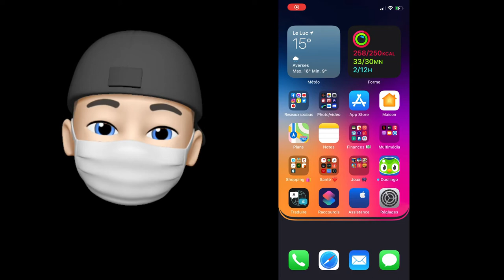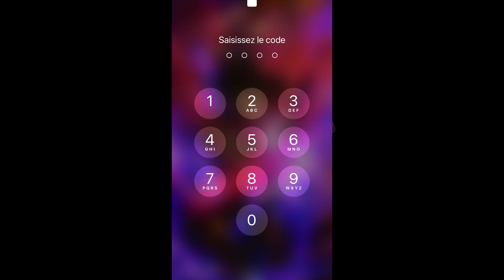DÉVERROUILLER son IPHONE avec un MASQUE 😷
Grâce à ios14.5 on peut désormais déverrouiller son iPhone, en portant un masque, avec une applewatch

🍏 MON MATÉRIEL APPLE COMMANDER POUR AIDER LA CHAÎNE
IPHONE SE 2020
IPHONE 12
APPLE WATCH SE
APPLE TV

📱HIGH-TECH COMMANDER POUR AIDER LA CHAÎNE
Station de recharge
Ampoule connectée
Ruban lumineux connectée
Nanoleaf aurora
Prise connectée
Osmo mobile 3